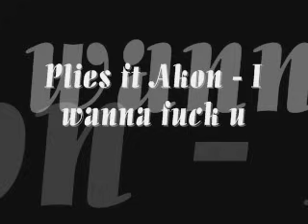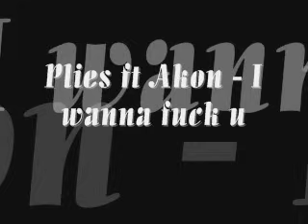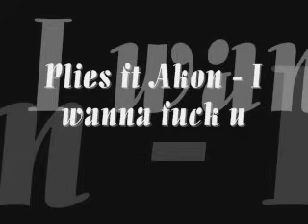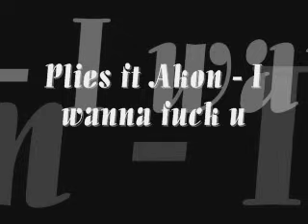Plies Ft Akon - I wanna fuck you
plies song